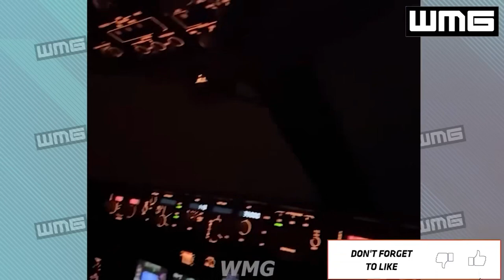30 Incredible Moments Caught On CCTV Camera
Have you ever experienced incredible luck? Prepare to be amazed as we bring you a compilation of mind-blowing moments where luck was the name of the game! From unexpected car jumps to miraculous escapes, these jaw-dropping incidents will leave you in awe.

Watch as a double jackpot survivor captures insane footage, a sound saves a man and his son in seconds, and a near-fatal fall is avoided by a stroke of luck. Witness inches of separation from disaster, a miraculously untouched car, and even a misbehaving floor! Lucky reflexes, flying fire extinguishers, and a plane's miraculous recovery also grace this compilation.

Applaud the heroism of the red-shirt guy, be thankful for safety gear, and witness a close call with a wild animal. Have you ever found yourself in such crazy situations? Join us in celebrating the extraordinary luck of a girl, while reminding ourselves to be cautious near train tracks and trucks. A stabbing incident without injuries, a miraculous near-crash save, and an unaware motorcyclist's fortune are also featured.

Who knew a squirrel could defy the odds? Safety precautions, luck combined with skills, and the incredible speed of fear are highlighted throughout the video. Brace yourself as a troubled helicopter and a parachute mishap are resolved just in time.

Stay away from construction zones and beware of sharks! Who do you think will be the lucky one in this video? Witness the chilling near-miss of an elderly lady by a falling ladder.

Do you believe it's luck or skill? Remember, luck may smile upon you, but a touch of skill can never hurt. Stay safe out there, my friends.